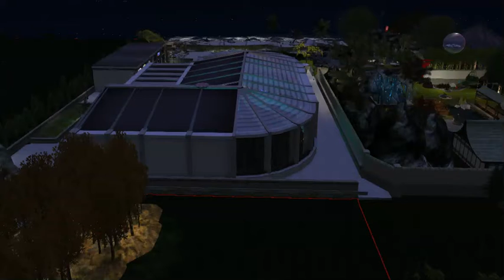Al Cigalon Dj Vero e Dj Prigio 10 05 2021